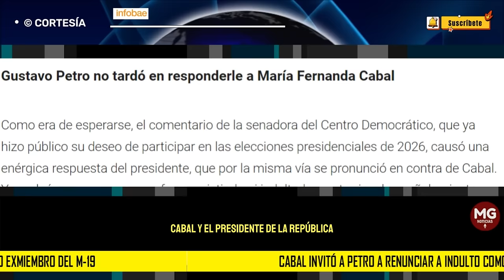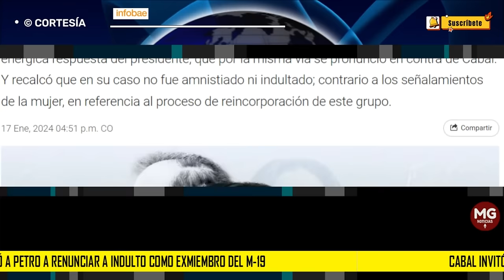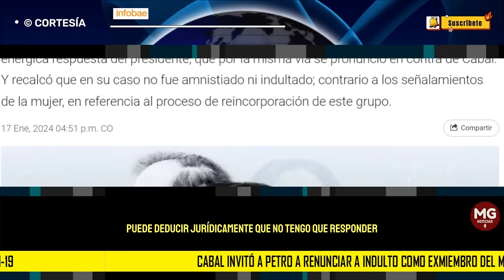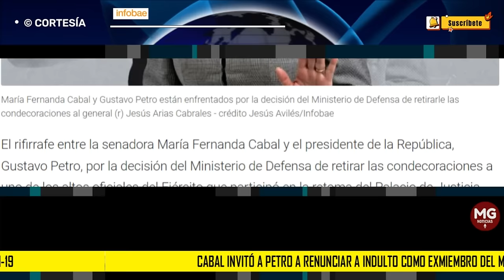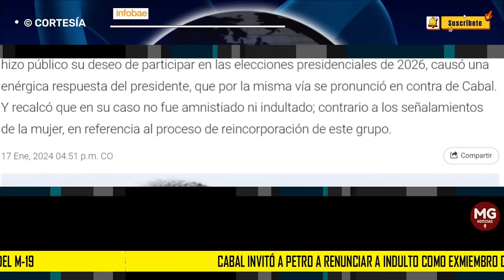CABAL INVITÓ A PETRO A RENUNCIAR A INDULTO COMO EXMIEMBRO DEL M19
Cabal invitó a Petro a renunciar a indulto como exmiembro del M-19: el presidente respondió
La senadora del Centro Democrático y el jefe de Estado continúan enfrascados en una fuerte polémica, tras el retiro de las condecoraciones al general (r) Jesús Arias Cabrales
INFOBAE